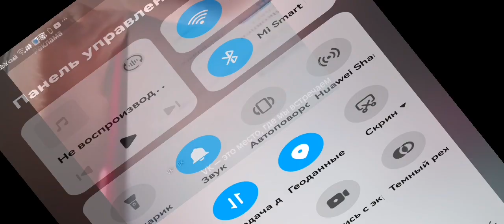Обзор метательной машинки